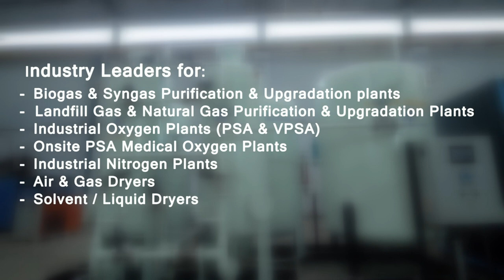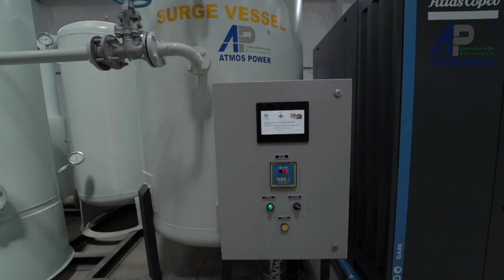AtmosPower's Company Video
AtmosPower is a leading Green Energy company with expertise in manufacturing Gas Dehydration, Separation & Upgradation systems for Biogas, Syngas, Landfill Gas, Producer Gas, Natural Gas, Oxygen, Nitrogen, Hydrogen, Methanol, and any other organic solvents.

In addition to these systems, after supplying more than 95 Biogas Upgradation systems for compressed biogas plants across Asia, AtmosPower is considered to be an expert of this technology in the Asian Market. Along with offering gas cleaning & refining plants, AtmosPower also offers Turnkey EPC solutions for setting up compressed Biogas Plants.